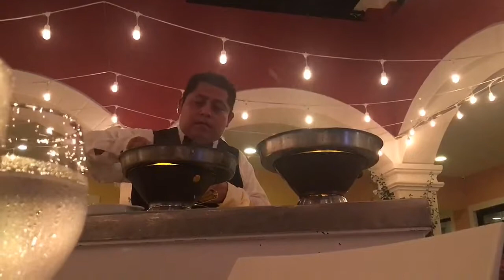Cena Romántica Italiana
Rivera Maya 2019